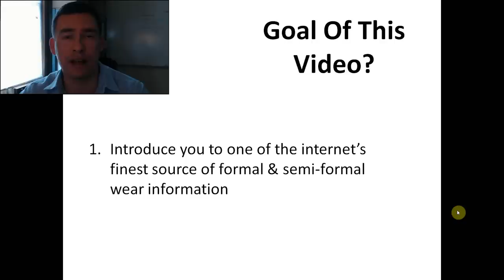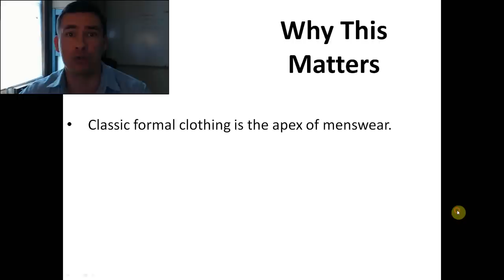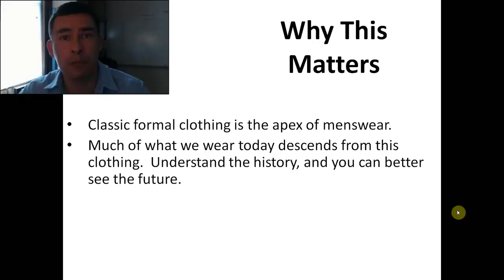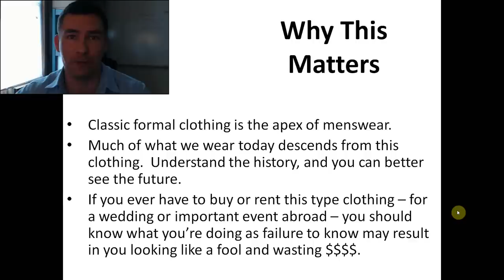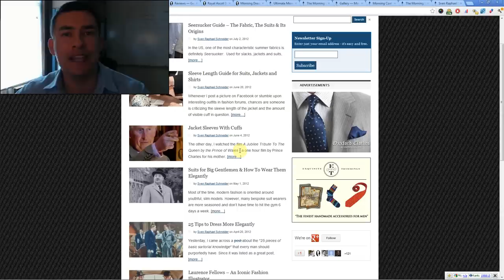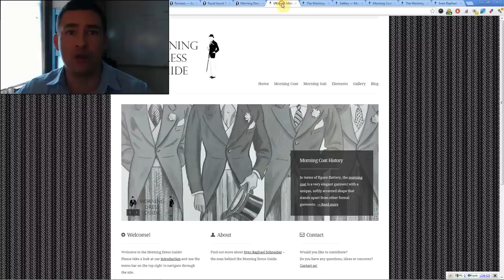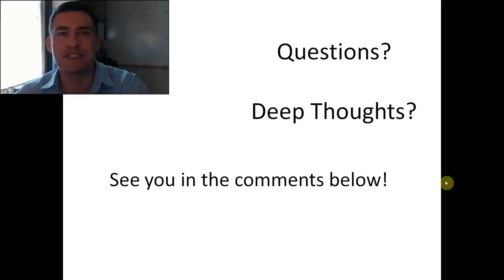Gentleman's Gazette Video Review - Formal Menswear Website - Morning Dress Suit Guide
- These are the two websites I review in this video.

Click to receive my FREE 47 page eBook on Men's Style and Fashion.

Have a mens style question or want to help answer?

Did you know that Antonio has a NEW 600+ page premium eBook with a 14 hour audio companion?